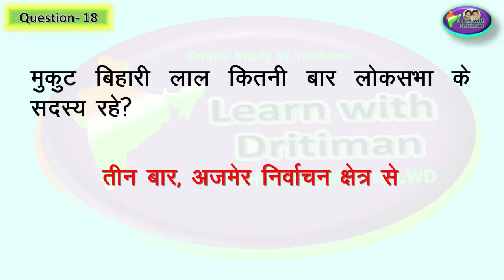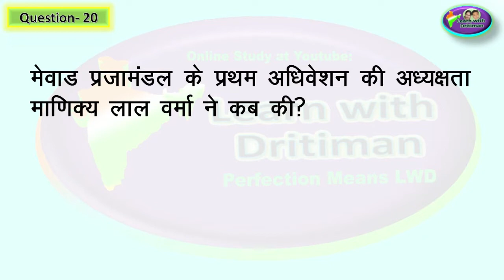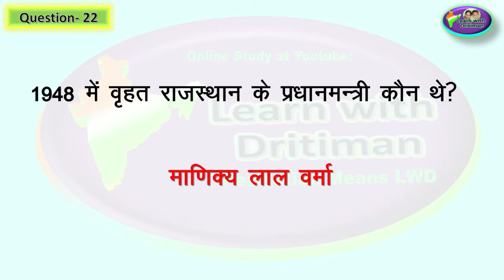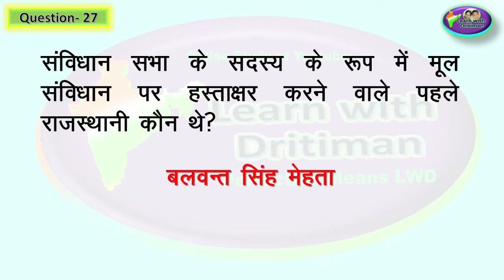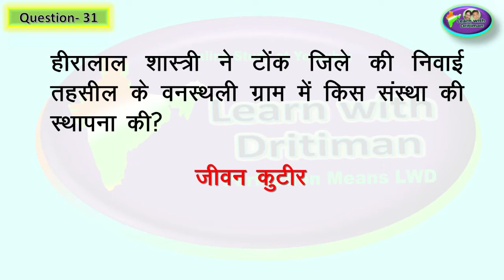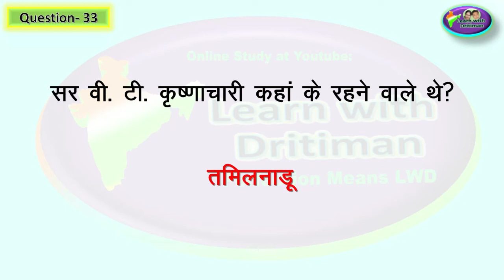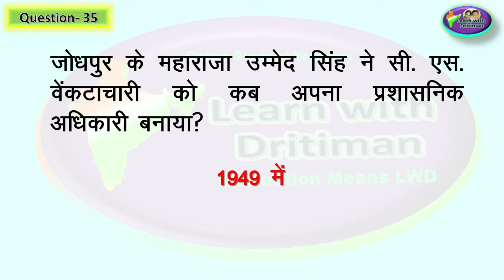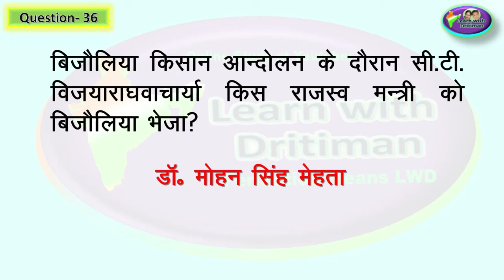Class-7/ Ch-9/ संविधान निर्माण मे राजस्थान का योगदान/ Rajasthan GK/ NCERT/ RBSE/ 1st GRADE/ REET